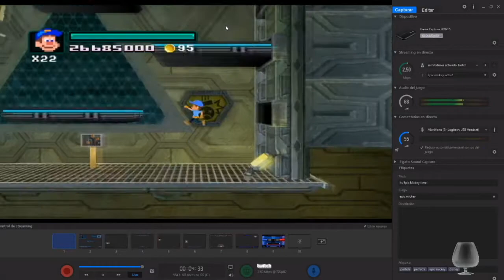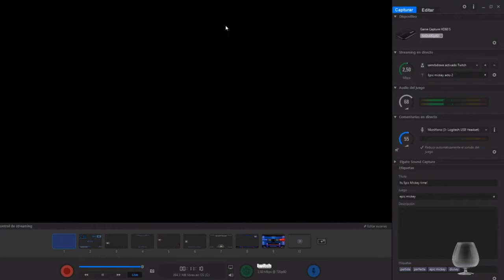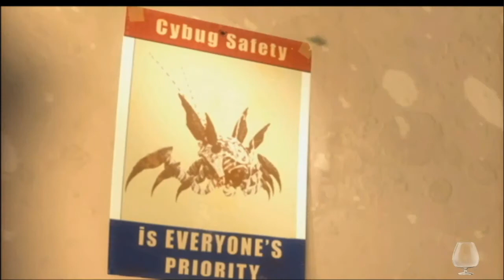Sam juega juegos de wii: Ralph el demoledor con cinematicas power point (1/2)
no.